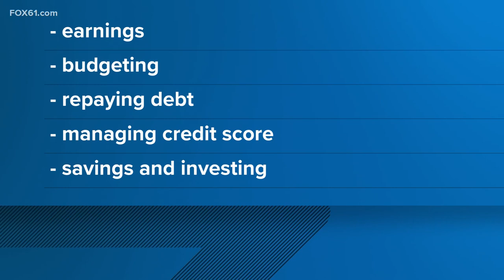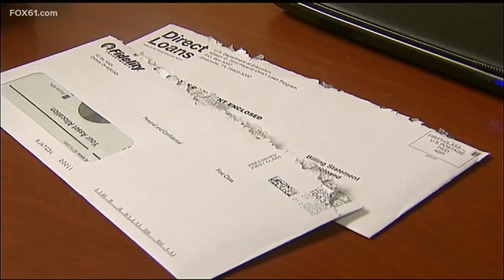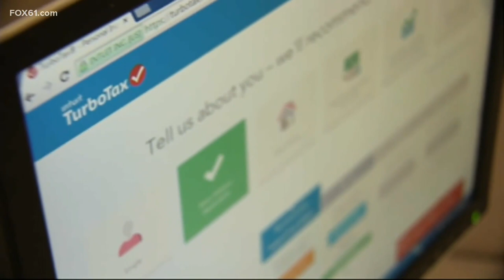Cleaning up money managing habits during Financial Literacy Month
Financial advisor Maggie Johndrow discusses how you can check in your financial situation and clean up money management habits.